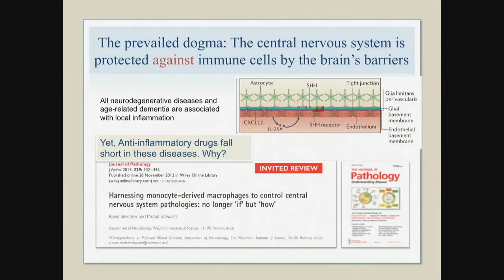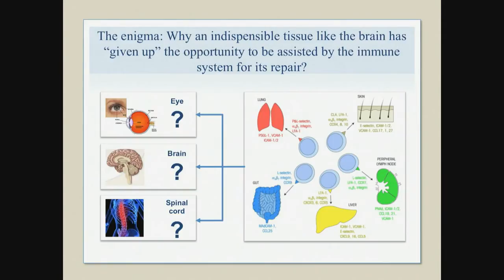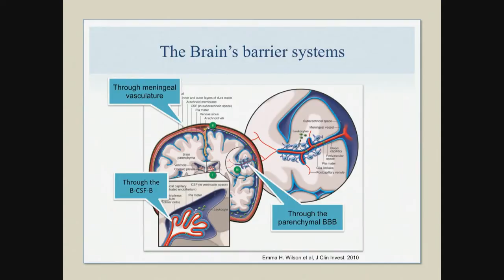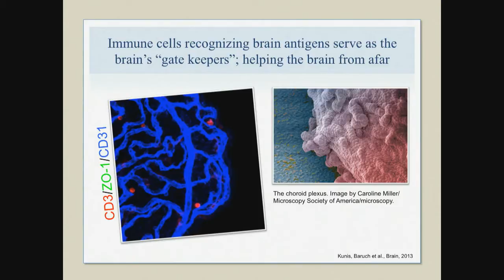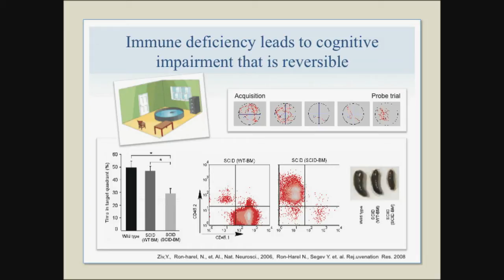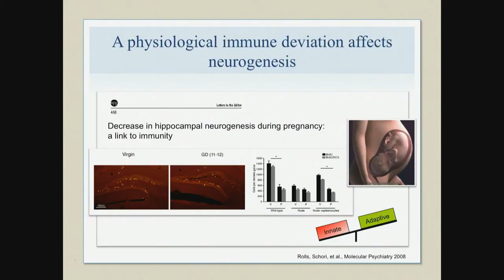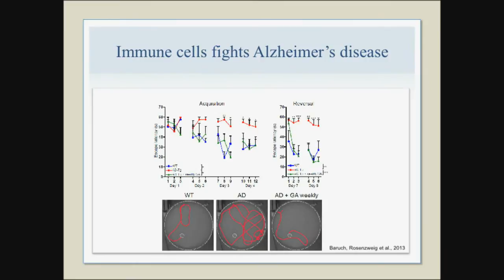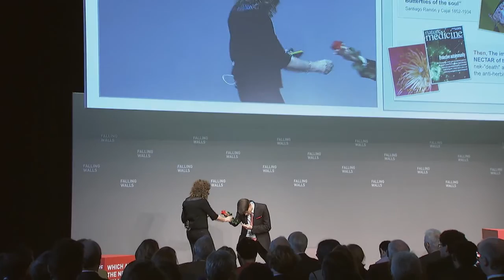Michal Schwartz -- Breaking The Wall Between Body and Mind @Falling Walls 2013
BREAKING THE WALL BETWEEN BODY AND MIND. How Neuroimmunology Develops New Strategies Against Brain Ageing and Degeneration

Michal Schwartz
The Maurice and Ilse Katz Professorial Chair in Neuroimmunology, Department of Neurobiology, Weizmann Institute of Science, Israel

Michal Schwartz' studies revolutionized the current understanding of degenerative conditions of the central nervous system. Her theory not only broke long-held dogmas, but also shattered a conceptual wall between the brain and the immune system, which plays a fundamental role throughout life in supporting brain plasticity -- with far-reaching clinical implications for behavior, cognition, stress, neurodegenerative and neurodevelopmental diseases. Professor Schwartz has received numerous prestigious awards for her research, including the Friedenwald Award from ARVO (Association for Research in Vision and Ophthalmology), the American Spinal Cord Injury Association's Distinguished Heiner Sell Memorial Lectureship and the NARSAD (National Alliance for Research in Schizophrenia and Affective Disorders) Distinguished Investigator Award. Additionally, Schwartz was selected as one of the Career Women of the Year 2000 in Israel, and in 2006 as one of the top ten "Women to Watch". At Falling Walls, Schwartz explains the latest developments of her theory of "protective autoimmunity" that has inspired the search for new therapeutic strategies, harnessing or modulating immune cells to fight ageing, and acute and chronic neurodegenerative diseases.